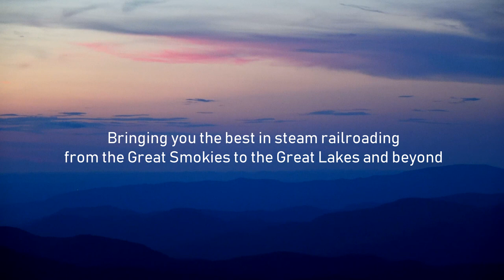SmokyMtnSteam 2019 Channel Trailer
Howdy y'all, welcome to the channel!

SmokyMtnSteam aims to bring you all the sights & sounds of modern steam railroading in the Southern Appalachians and beyond.